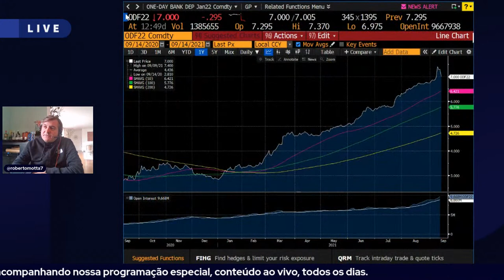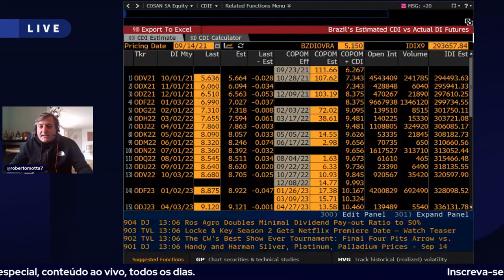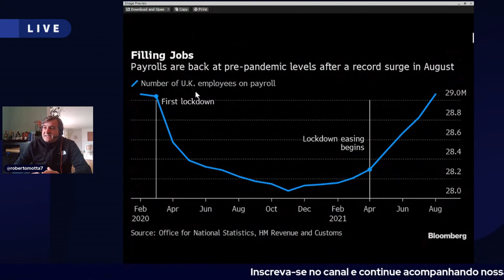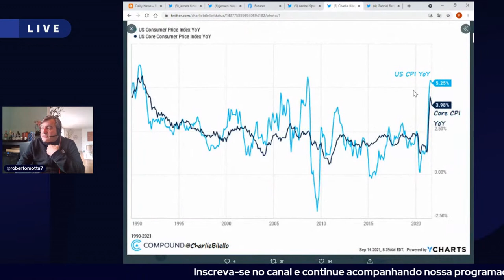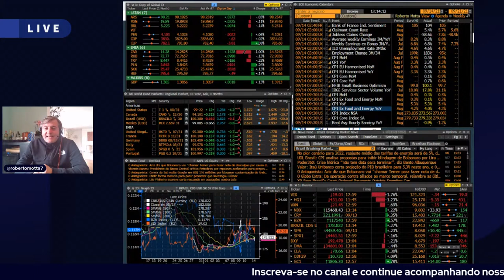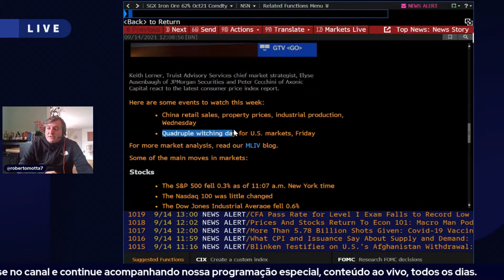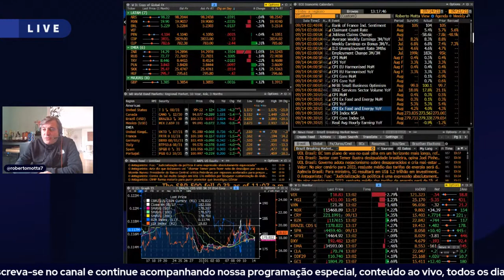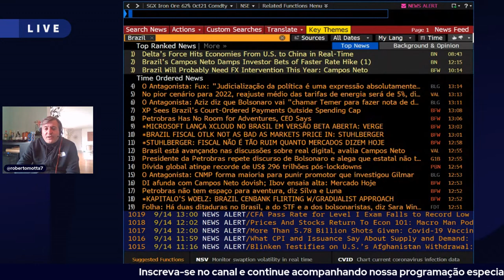Resumo da Manhã com Roberto Motta - 14/09/21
Prepare-se para a segunda metade do dia sabendo de tudo que mexeu com o mercado nas primeiras horas do pregão. Informação e análise com Roberto Motta.